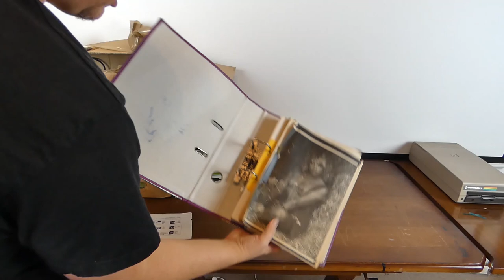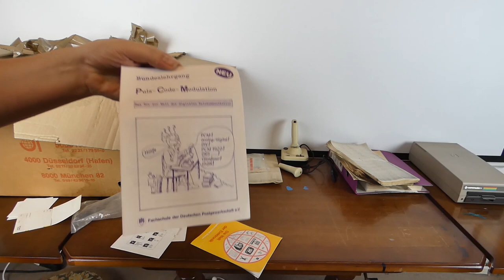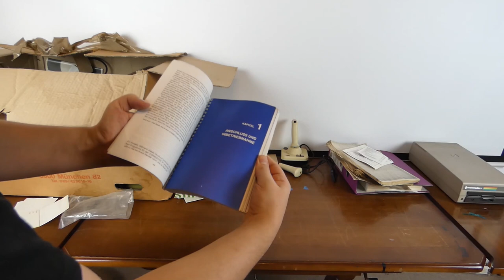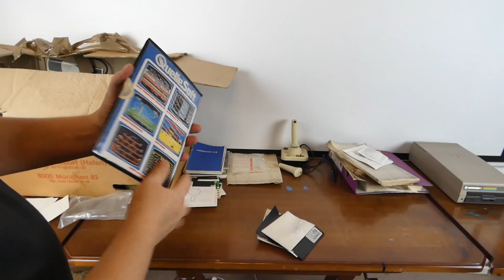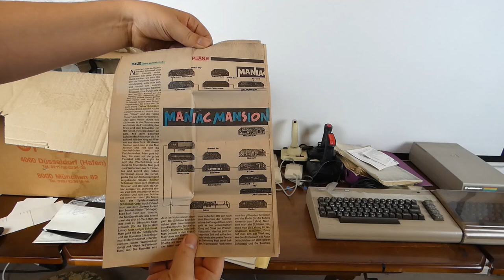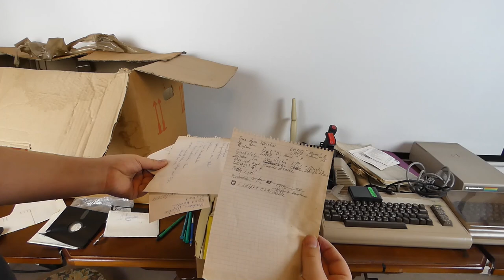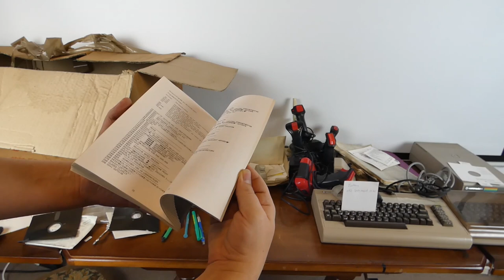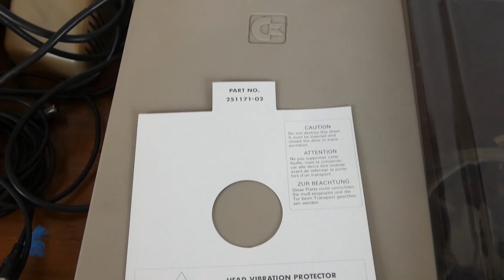Attic Find - Opening a box full of old Retro Machines found on a attic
Today i got a huge box filled with Retro computer stuff from the 80s. It  was ment to be thrown away but a friend of mine could save it and  surprise me with it! Lets have a look together whats inside!